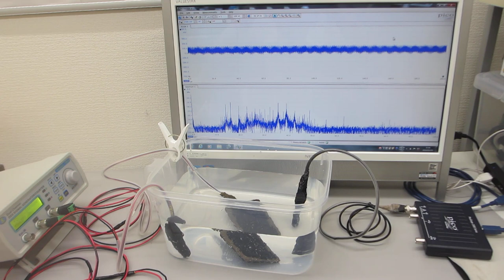樹脂の音響特性を利用した超音波システム